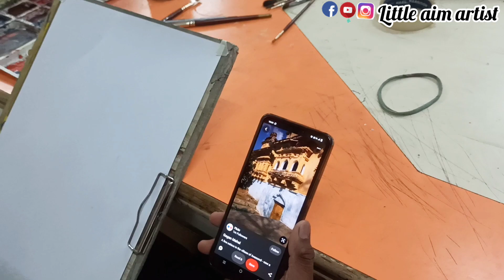watercolor painting demonstration 🎨💫 || watercolor demo at subharti University 💫